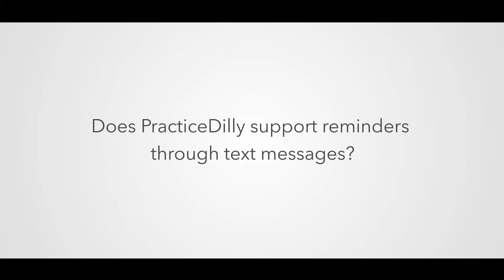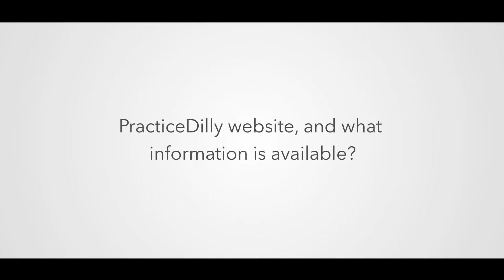Dr Michael Shannon, D.D.S., M.S.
PracticeDilly video testimonial from one of our clients :)

Mike Shannon Pediatric Dentistry, offices in Mission Viejo, CA and San Clemente, CA.